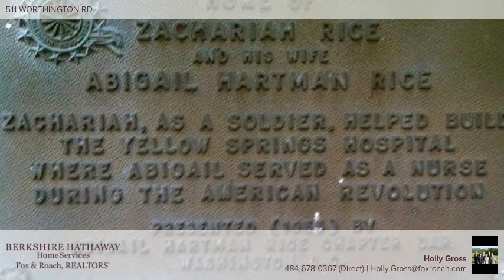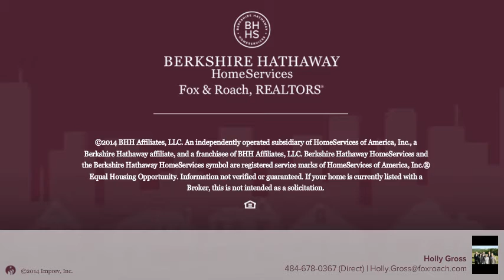511 WORTHINGTON RD CHESTER SPRINGS, PA 19425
Holly Gross Berkshire Hathway HomeServices, Fox & Roach - West Chester
4 beds 3.2 baths